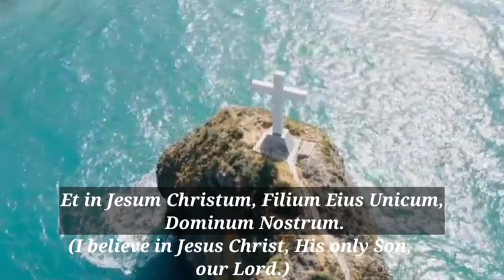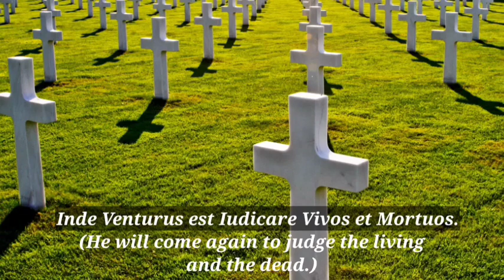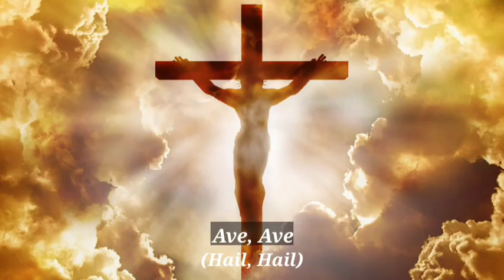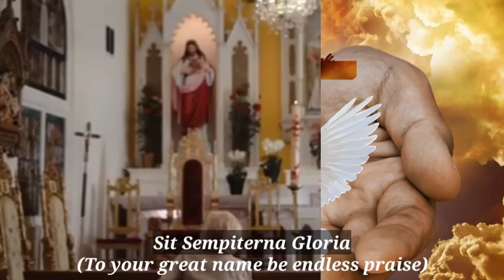Five Latin Vatican Hymns | Catholic Latin Songs | Reuben Mary